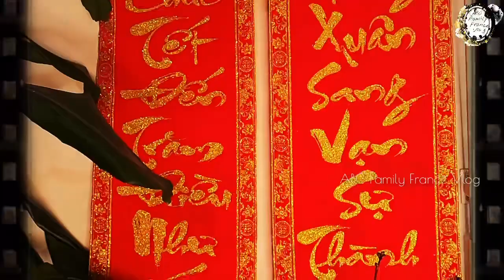Gia Đình Việt ở Pháp chuẩn bị đón Xuân 2021 và gửi lời chúc Tết đến mọi người / Cuộc sống ở Pháp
Chúc ta lại đón một năm mới trong mùa đại dịch bệnh 2021 nhưng những người Việt ở Pháp sống xa quê hương năm nay lại không được về Vn ăn Tết nhưng nơi đây cộng đồng người Việt nói chung tất cả ai cũng chuẩn bị đón Xuân 2021 trong đó có Gia Đình Thảo ,tuy xa quê hương nhưng trong tim luôn nhớ về đất nước Việt Nam thân yêu nhớ nhất là Ba Mẹ và anh hai của Thảo
Gừi lời chúc Tết đến tất cả những người Viêt Nam sống trong và ngoài nước lời chúc sức khỏe và Bình An đón Tết thật vui và hạnh phúc
Cám ơn các cô chú anh chị các bạn xem ủng hộ hết Video giúp Thảo
Like và Share Video giúp Thảo
Đăng Ký ấn chuông để tiện theo dõi mỗi khi Thảo có video mới nhégia